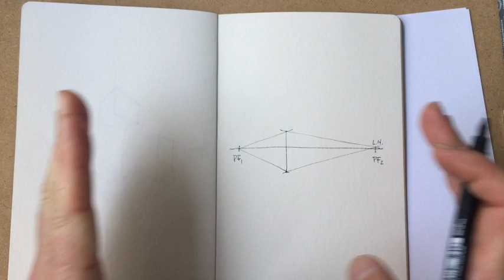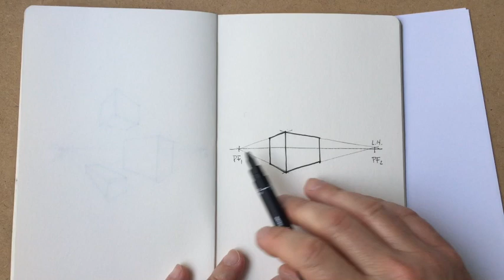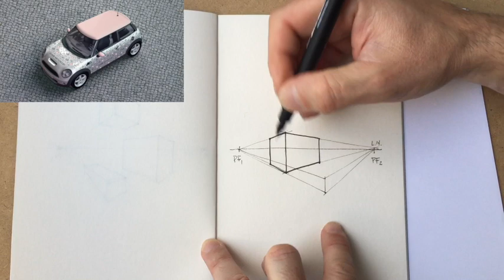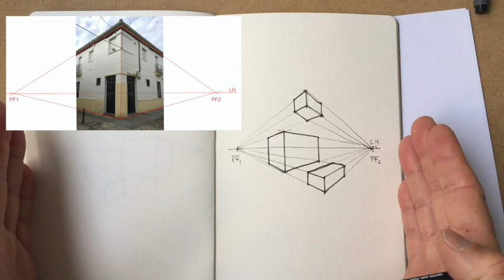Dibujo Urbano: Perspectiva Cónica Oblicua (dos puntos de fuga)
Por dónde comenzar un dibujo urbano con una perspectiva cónica de dos puntos de fuga. Qué elemento debemos escoger para iniciar el dibujo. Cómo proseguir el dibujo y qué cuestiones importantes se deben tener en cuenta al abordarlo.

Respondo a todas las dudas que me expreséis en comentarios.